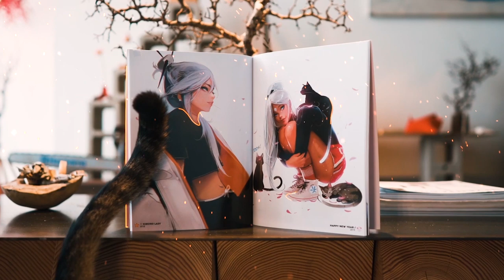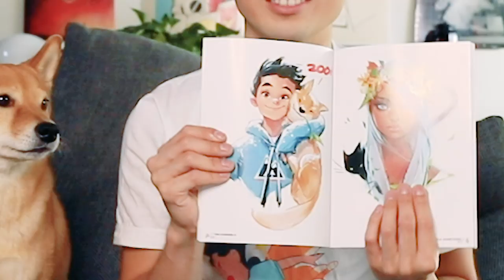MY NEW ART BOOK!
GUYS GUYS GUYS!!! My book BLOOM IS OUT!! It's my first publication and i'm so excited. I'm really proud of it so I HOPE YOU GUYS ENJOY IT xoxo

^◕ᴥ◕^ Follow!

💌 SEND ME THINGS:
RossDraws